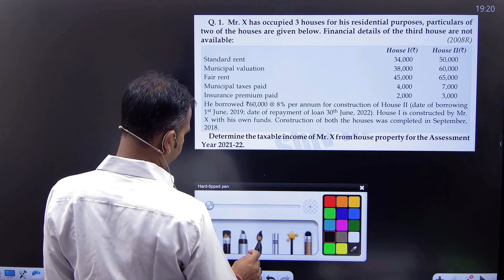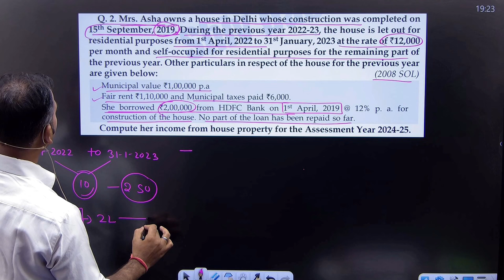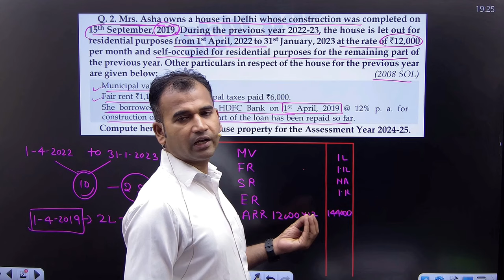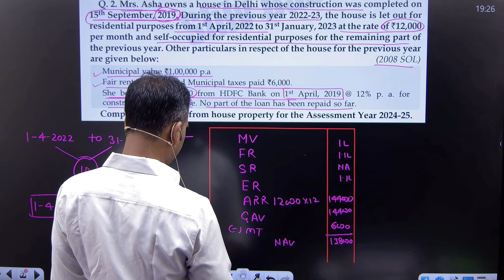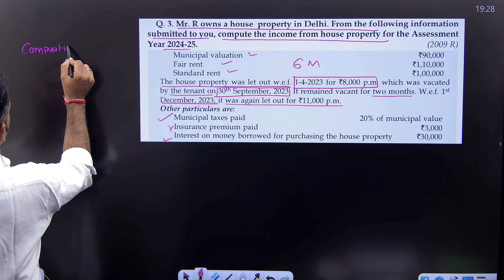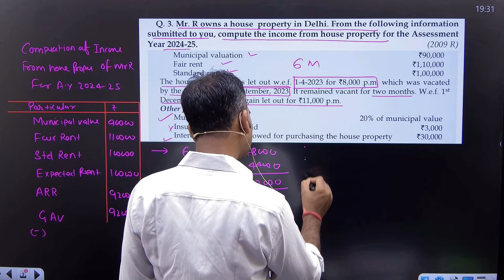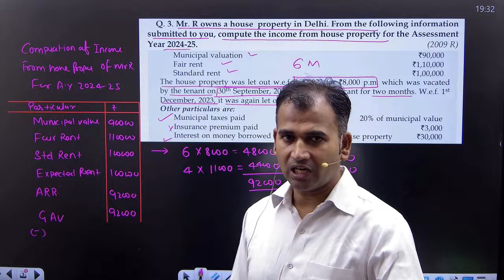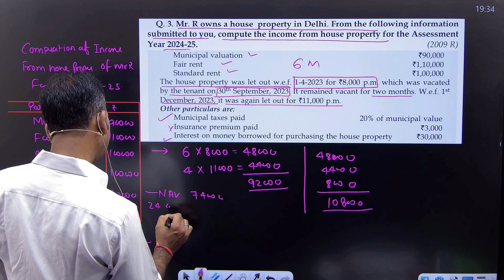10year question practice | Part 20 | Income from house property | Income tax for Bcom